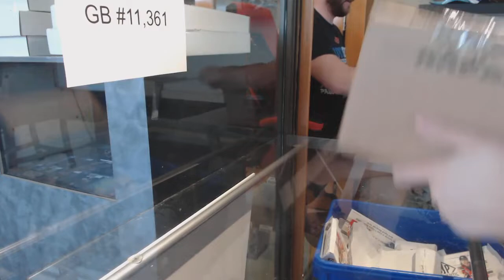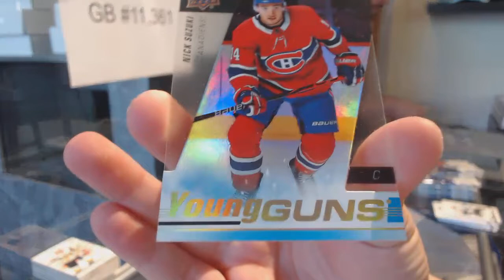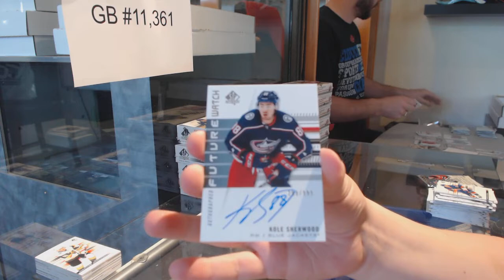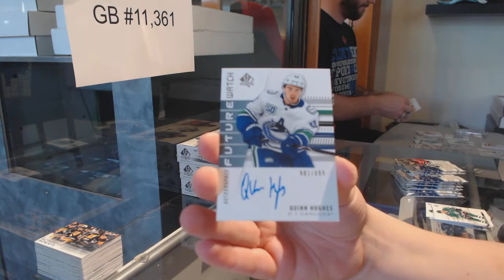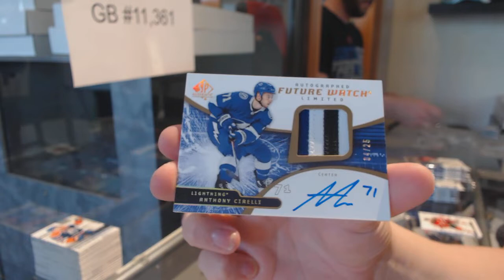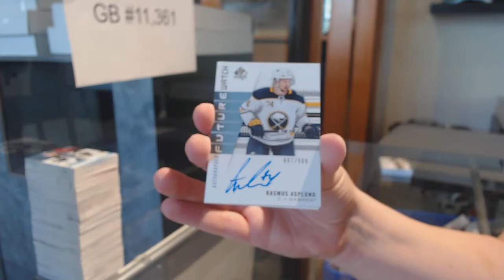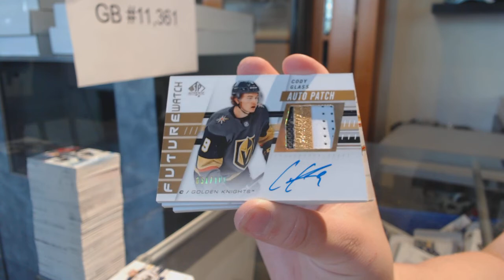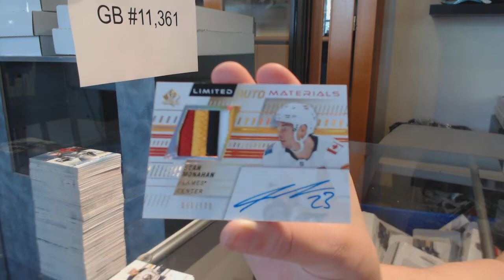19-20 UD SP Authentic Hockey 16 Box Break - C&C GB #11,361